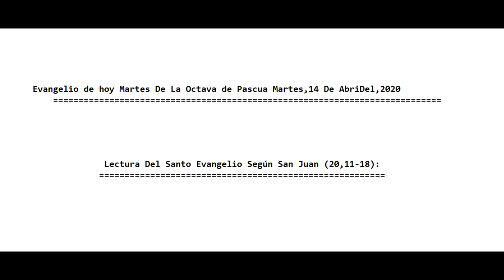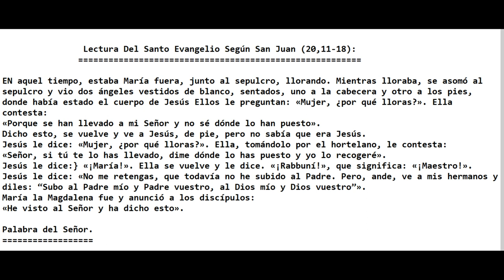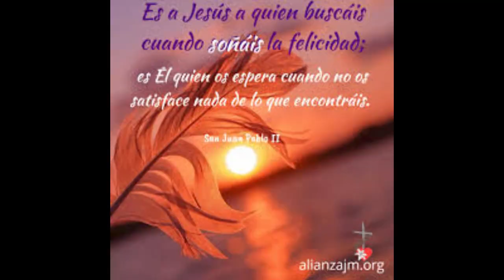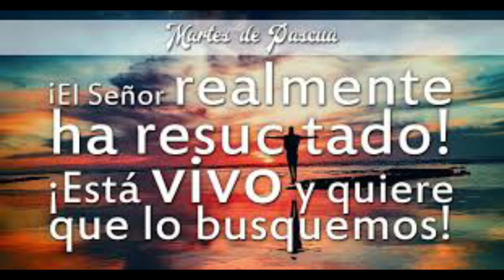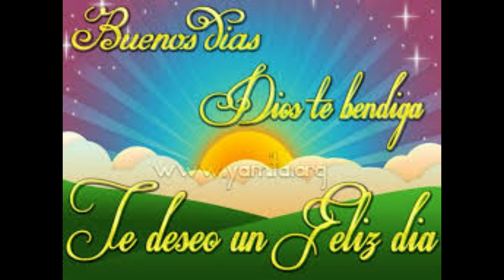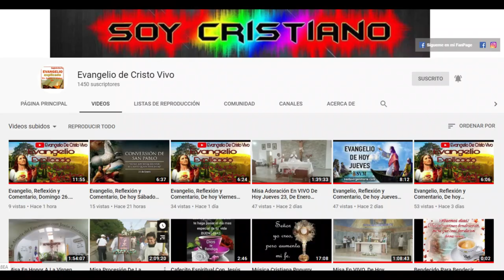Evangelio De hoy Martes De La Octava de Pascua, 14 De Abril Del, 2020. P. Alberto Dominguez, (C.P).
Si Desea Seguir Recibiendo El Evangelio Diario, Misa en Vivo, Oraciones, y Muchas Reflexiones Más en Audio (👂👂) y Vídeos, (📹📹) Todo los Días, En tu Celular, Table o Computadora, No Olvides Suscribirte  Éste Canal de YouTube, Comentar, Compartir y Darle